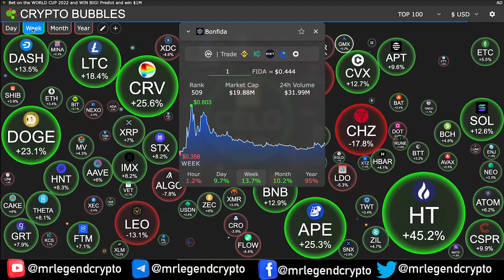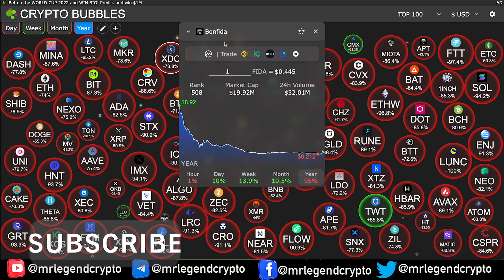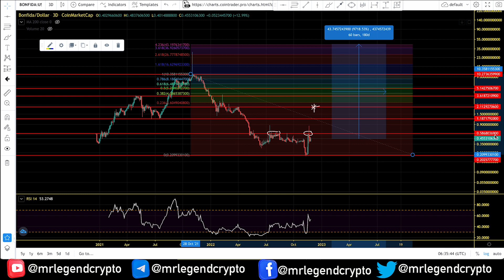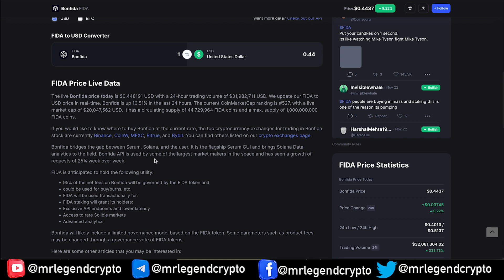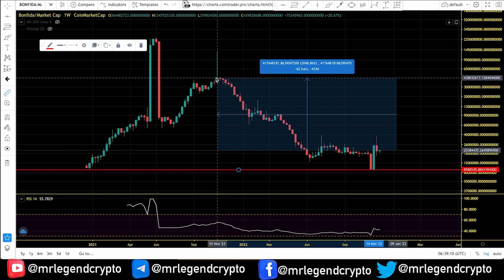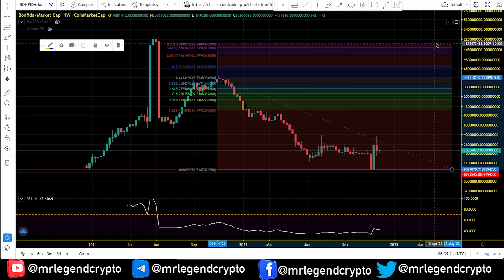Bonfida (FIDA) Path To New All Time High. FIDA Chart Analysis And Price Prediction 2023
Bonfida bridges the gap between Serum, Solana, and the user. It is the flagship Serum GUI and brings Solana Data analytics to the field. Bonfida API is used by some of the largest market makers in the space and has seen a growth of requests of 25% week over week.

MLC